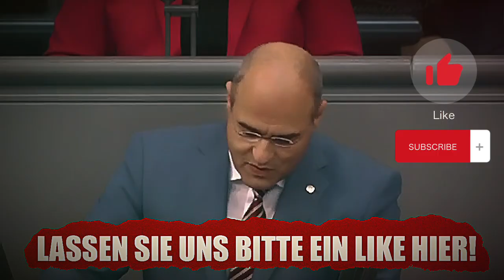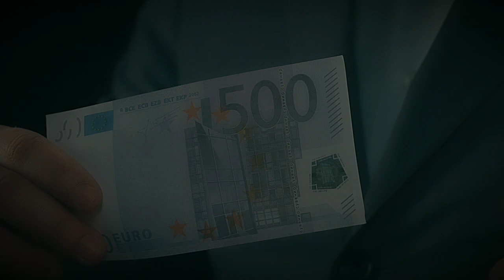💥 VERWIRRT? IRRE? KRANK? OH, UNSERE REGIERUNG.💥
Peter Boehringer ist ein deutscher Politiker, der Mitglied der rechtspopulistischen Alternative für Deutschland (AfD) ist. Er wurde am 13. Juni 1969 geboren und hat einen Hintergrund in der Finanzbranche. Boehringer ist bekannt für seine wirtschaftspolitischen Ansichten und seine Rolle als Sprecher der AfD im Bundestagsausschuss für Haushalt und Finanzen.
Als Politiker hat Boehringer sich oft für eine strenge Haushaltspolitik, Steuersenkungen und eine kritische Haltung gegenüber der Europäischen Union ausgesprochen. Er war auch an der Gründung des ""Bundes der Steuerzahler"" beteiligt und hat sich für eine Reduzierung der Staatsausgaben und eine stärkere Begrenzung der Verschuldung Deutschlands eingesetzt.
Es ist wichtig zu beachten, dass Boehringer und die AfD in der deutschen Politik umstritten sind und ihre Positionen aufgrund ihres rechtspopulistischen und nationalistischen Charakters polarisieren. Die AfD hat in der Vergangenheit kontroverse Ansichten zu Themen wie Einwanderung, Islam und Europäischer Union geäußert, die in der politischen Landschaft Deutschlands für Diskussionen und Debatten sorgen.

In diesem Video äußert sich Peter Boehringer, Mitglied des Deutschen Bundestages, kritisch über die aktuelle Haushalts- und Regierungskrise in Deutschland. Er spricht von einer Kumulation von Rechtsbrüchen und Fehlentscheidungen, die zu einer schwerwiegenden Haushaltskrise geführt haben. Boehringer stellt die Handlungen der Regierung infrage, insbesondere im Hinblick auf die Fortdauer einer unkontrollierbaren Notsituation, die die Regierung selbst für beendet erklärt hatte.

Er kritisiert die Begründungen der Regierung für diese Notsituation, die von Kriegen im Ausland bis hin zu Umweltkatastrophen reichen, und bezeichnet diese als absurd und unlogisch. Boehringer sieht in den Handlungen der Regierung einen Verfassungsbruch und fordert einen grundlegenden Kurswechsel in der Politik. Er betont, dass Deutschland besser dastehen könnte, wenn bestimmte politische Entscheidungen anders getroffen worden wären.

Der Redner macht deutlich, dass er und seine Fraktion, die AfD, bereit sind, die politischen Herausforderungen anzugehen, sobald die Regierung ihre Fehlentscheidungen eingesteht und den Weg für einen Neuanfang freimacht. Er schließt mit einem Appell an die Zuschauer, nach Lösungen zu suchen, die den Wert ihres Vermögens schützen.